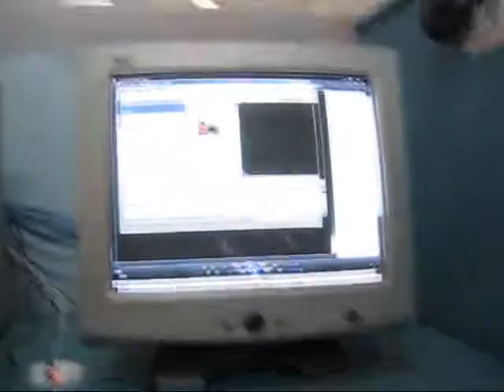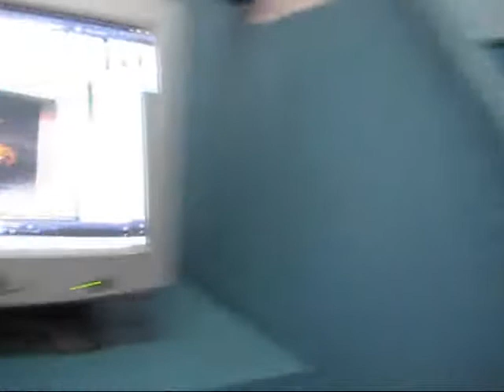Churrsaco in Quaraí Brazil with Elder Orr and his District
Brazilian Barbeque in Quaraí, Rio Grande do Sul, Brazil. June 22, 2009. We had a lot of fun making this barbeque. Took a lot of effort, it was a first time for all of us, but it ended up being incredibly good. Going back and seeing this video, I realized my english is getting pretty bad, sorry about that.

Quaraí District
Elder Orr and Elder Robson
Elder Schmutz and Elder Thiago
Elder Dutton and Elder Freitas
Elder Johnson and Elder Pessoa (Not present)